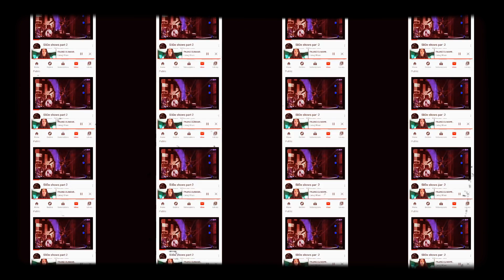SLide shows Part 4